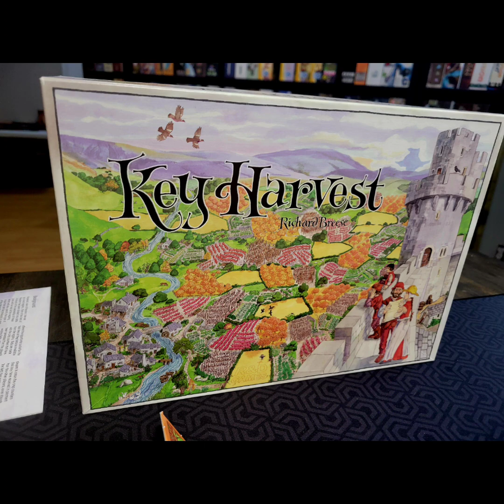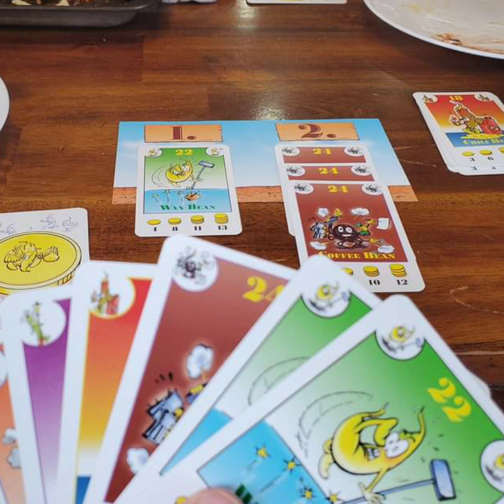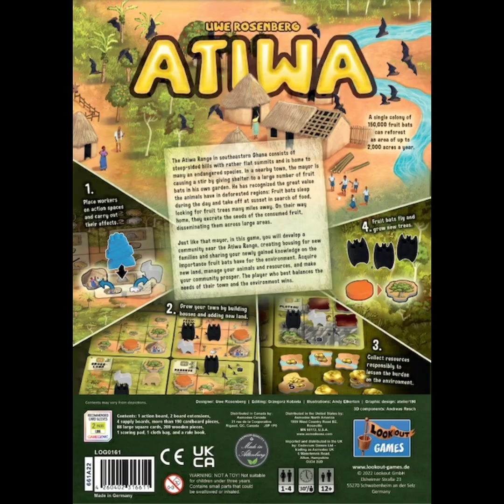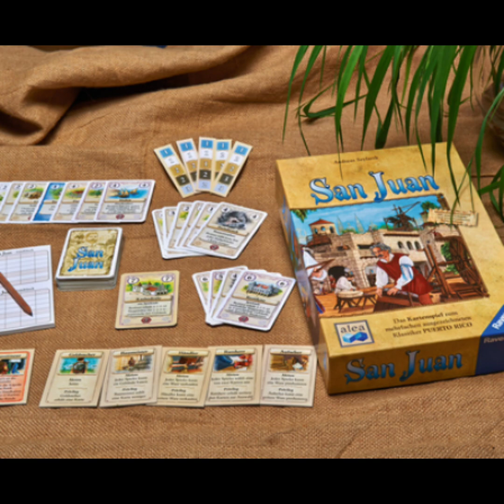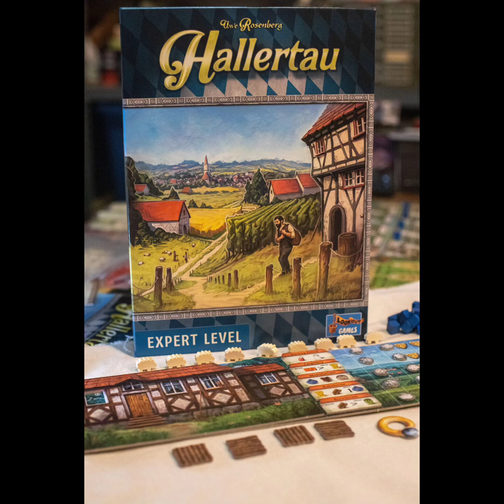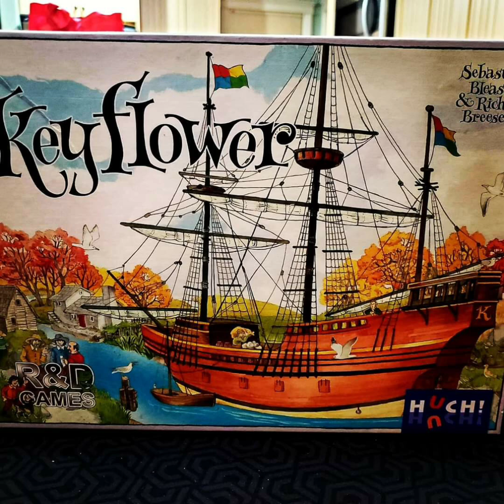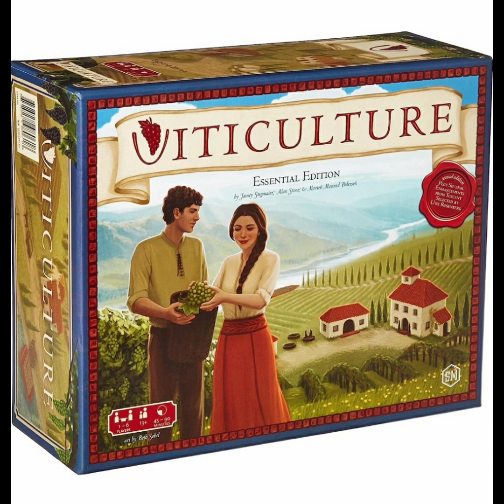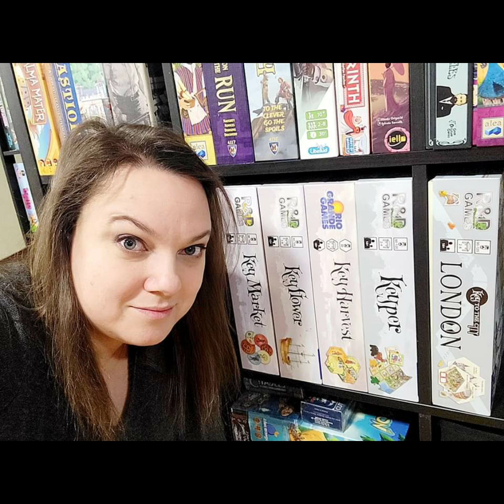The Boardgame Specialists Podcast Episode 73 Top 9 Farm Themed Games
The Boardgame Specialists – Episode 73 – Top 9 Farm Themed Games

Carla and Melanie list their favorite farm games

[2:25] Key Series
[2:50] Key Flow
[3:29] Key Harvest
[7:40] God of War: the Card Game
[11:06] Dinosaur Island Rawr N' Write
[11:25] Fliptown
[14:25] Downtown Farmers Market
[16:37] Bohnanza
[19:45] Bohnanza Dahlias
[20:12] Scoville
[21:10] Three Sisters
[26:16] Cacao
[30:41] Atiwa
[33:54] Happy Pigs
[38:35] At the Gates of Loyang
[42:33] San Juan
[47:15] Caverna
[51:00] Agricola
[54:37] Clans of Caledonia
[59:00] Catan
[59:10] Terra Mystica
[59:32] Catan
[103:55] Hallertau
[106:25] Ceylon
[112:31] Fields of Arle
[115:53] Key Flower
[121:47] La Granja (New Version)
[124:45] La Granja (Original)
[127 :53] Viticulture
[133 :40] Scrabble
[134 :40] Boggle

Carla

Melanie